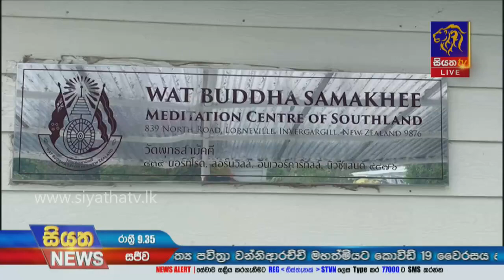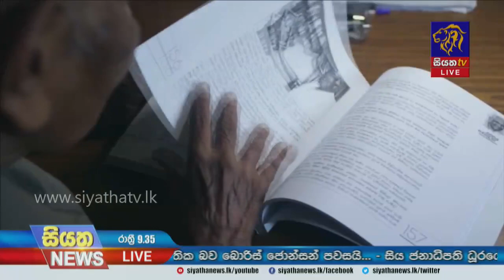Siyatha News | 09.35 PM |23 -01- 2021